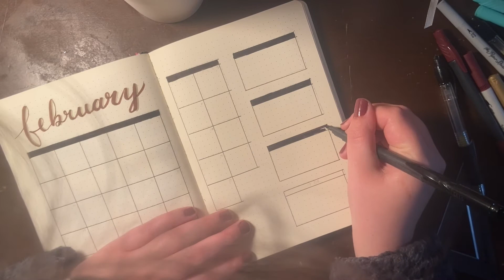Plan with Me | February 2020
Please feel free to like or comment if you enjoyed the video!

Materials:
•Exceed dot grid notebook
•Pilot G2 05 pen